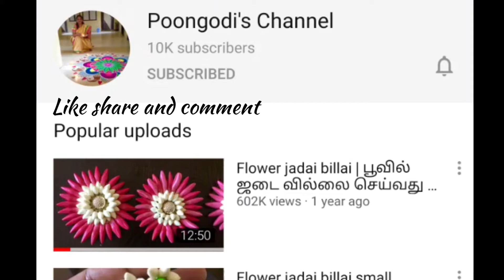கண்டங்கத்திரி ரசம் | Kandangathiri rasam for cold and cough relief | Poongodi’s Channel